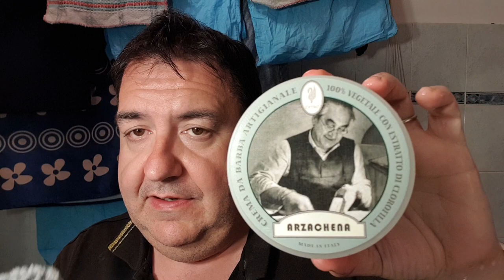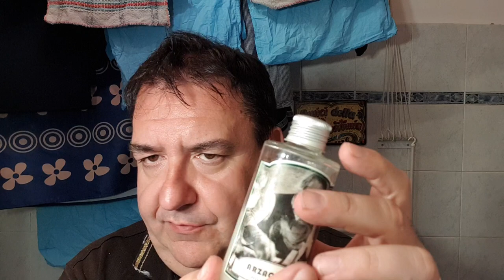La sbarbata di Pasquetta 2019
Rasoio Feather As-D2, lametta Feather nera, pennello Yaqi 30mm barberpole con ciuffo Tuxedo, pasta di sapone e dopobarba «Arzachena» di Extrocosmesi.